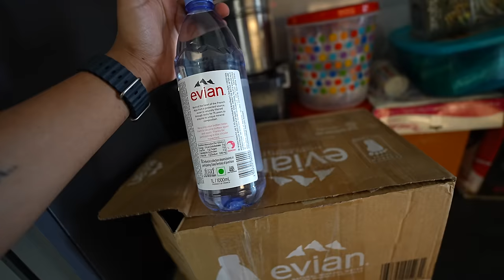Ghar mei Khushiya aane wali Hain 👶🥳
shadi
neetu bisht wedding
Fashion
Home Tour
Friends
neetu bisht videos
Family vlog
Lifestyle vlog
Vlog
Vlogs
Lakhneet
Lakhneet vlogs
Neetu bisht
Neetu Bisht Rawat
Funny Vlog
Funny Vlogs
Study
Family
home

neetu bisht father
travel vlog
hindi vlogs
daily vlogger
funny vlogs
family videos
travel vlogs
Prank
funny